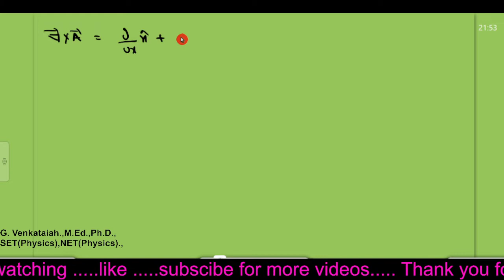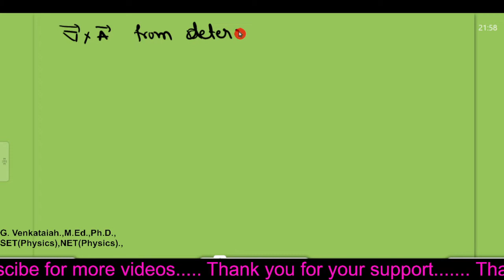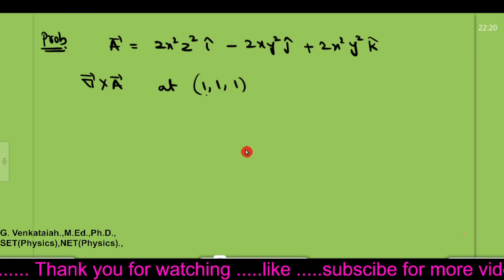Curl of vector field